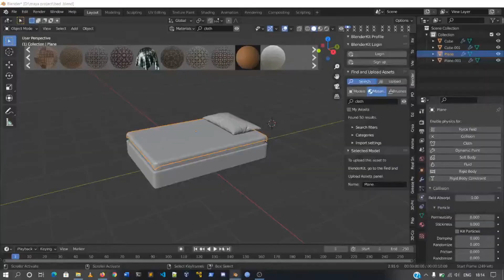Bed Model In Blender | Speed Up Video | 2021| Video For beginner Tutorial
This is video Speed up of making bed in blender. For beginners its very easy to make.